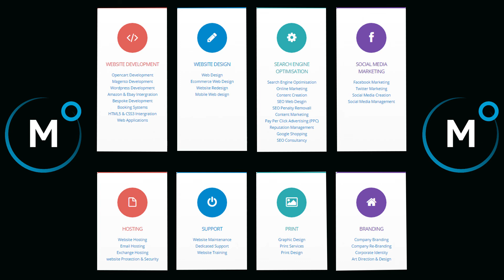Woodlands Devon - The Tornado Toboggan Run - POV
Fitter Faster UK on a Action Packed Activity at Woodlands Theme Park, South Devon  with some of The Tornado Toboggan Run - POV footage.

Its a great day out for the whole family and is frequently visited by Fitter Faster UK. We definitely recommend.

fitterfasteruk